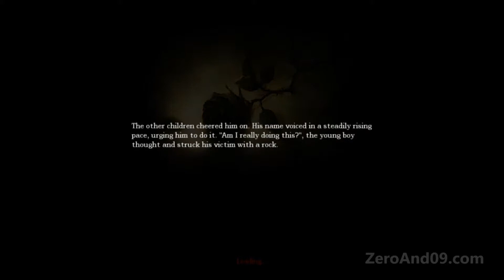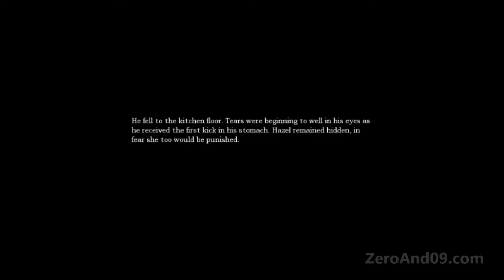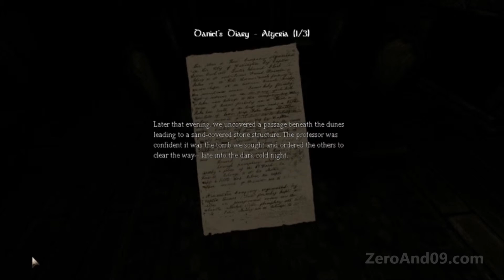Zero Lives - Episode 004: Amnesia Part 2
The votes came in and I was sent to the Laboratory.  What horrors were uncovered?